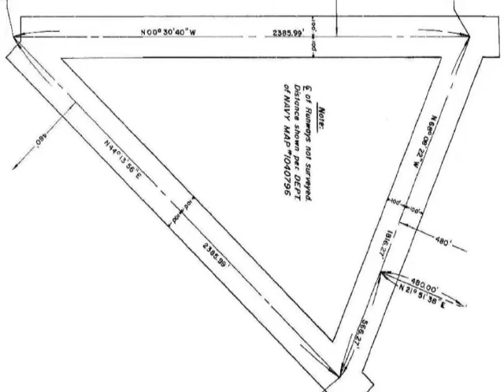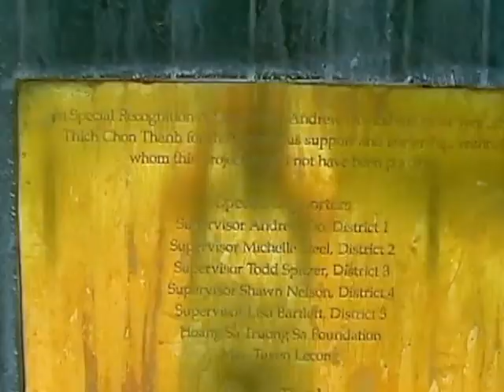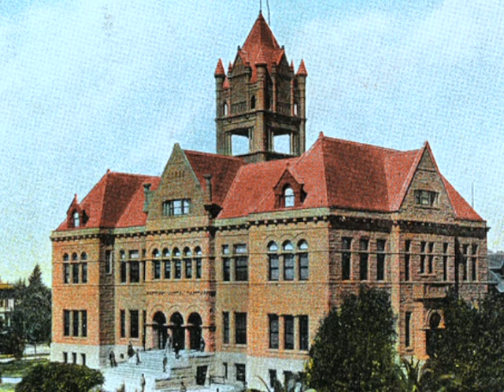Chapter 8 Mile Square Regional Park, Old County Courthouse, Great Park & Tree Reforestation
Join host Eric Jessen to learn about the history of the Orange County park system.
Chapter 8 covers:
- Mile Square Regional Park
- OC Parks Tree Reforestation Program
- Old Orange County Courthouse & OC Parks Staff Interviews
- Tustin Lighter-Than-Air Regional Park & Great Park/El Toro MCAS